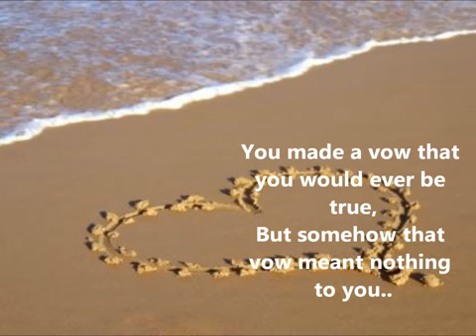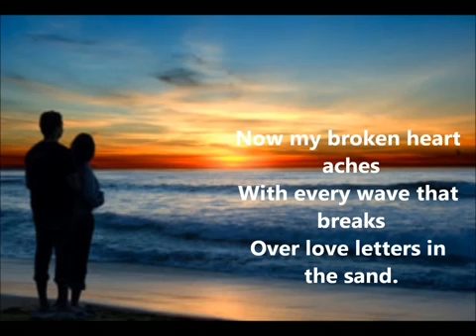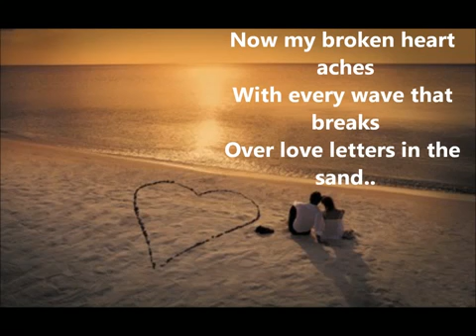Pat Boone Love Letters in the Sand lyrics